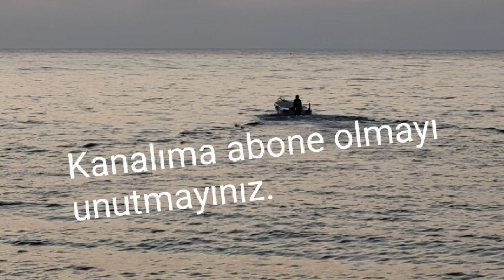Ben Miyim?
Sevdalının kendisini terk eden sevdiğine olan sitemini anlattığım sözümü, doğa fotoğrafları ile birlikte sundum.